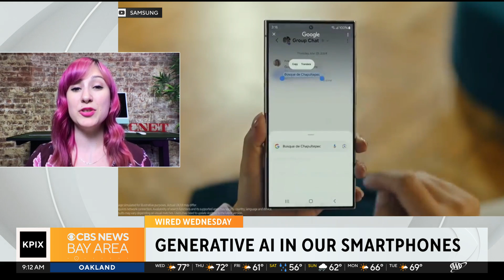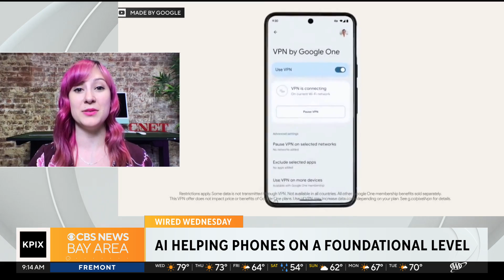Generative A.I. to be a new feature in cell phones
Lisa Edicicco, Senior Editor at CNET, talks with our Nicole Zaloumis about the future of generative artificial intelligence in cell phones and how it can evolve the difference out of our everyday use.